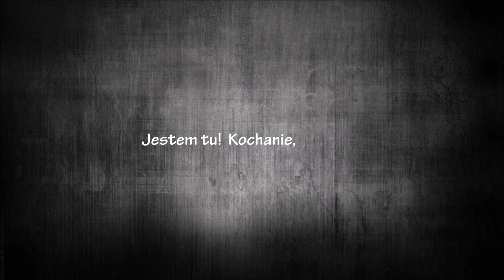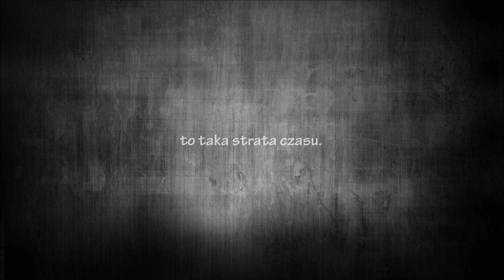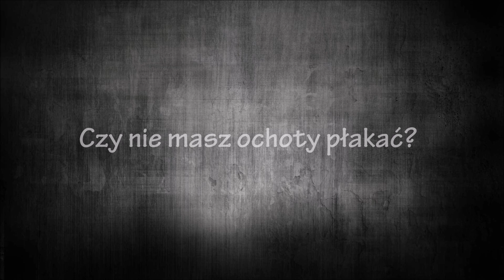Solomon Burke (Dirty Dancing) - Cry To Me | tłumaczenie (napisy pl) ⤵